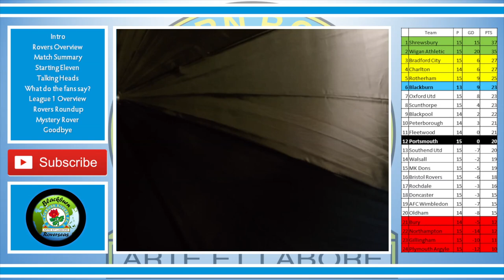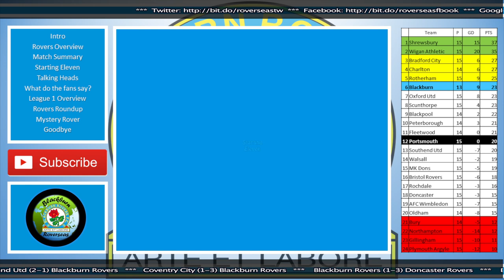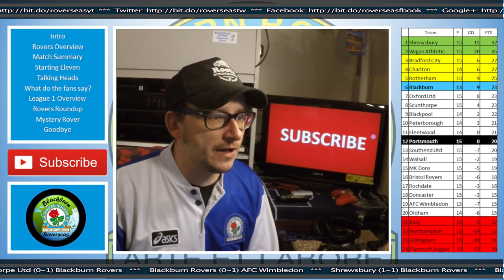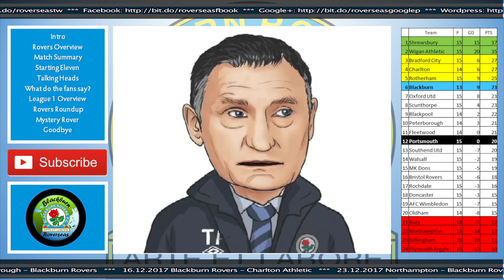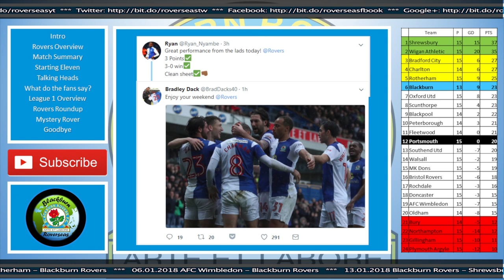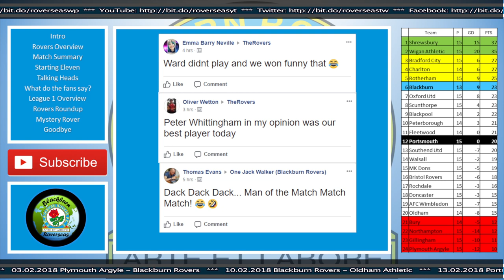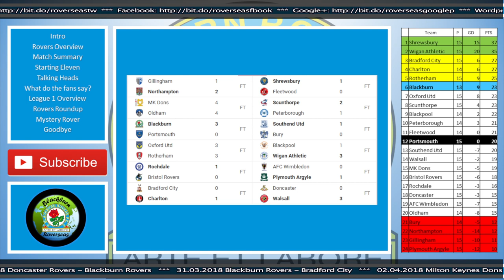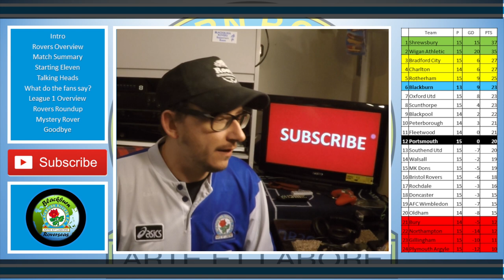Blackburn Rovers vs Portsmouth (3-0) - Review - October 2017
56% |||. 28.4K/50K

Stevie Wotsa

. 28% 7/25

Blackburn Rovers taking home all three points after an impressive 3-0 victory over Portsmouth.  Goals from Bradley Dack, Danny Graham and an awesome finisher from Craig Conway.

Only downer was the dismissal of Dominic Samuel (Red Card).

This result sets up the build up to next weekends match between Wigan Athletic and Blackburn Rovers, you can catch my match Preview right here on this YouTube Channel.

My weekly vlog is back, but we a much needed facelift.  Both the reviews and previews have been split into their own separate shows.  New features include, talking heads, played for both and mystery rover returns after a year hiatus.

All angles covered included news, team selection, match history and much much more including a first look at Cass the Cat.